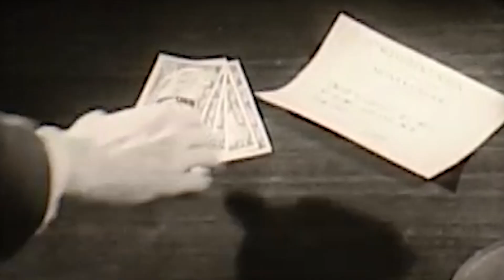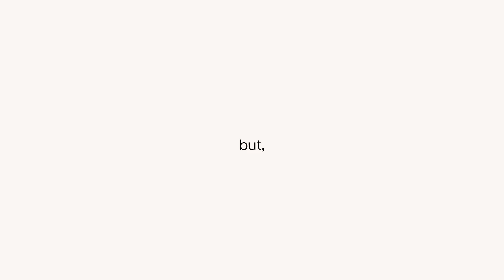5G is Hard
Despite a ton of hype, 5G's rollout may still be years away.